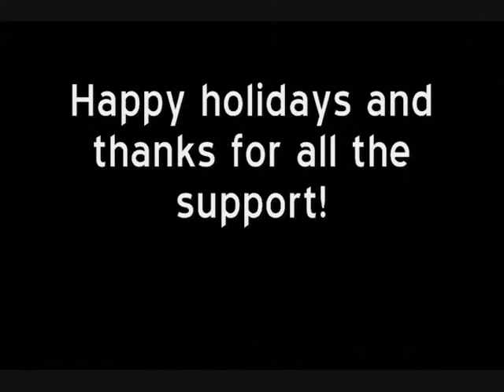Happy Holidays Canada! from Jeremy Fisher and Aquarius Records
Another animated video from Jeremy Fisher, thanking his fans for supporting his album Goodbye Blue Monday.